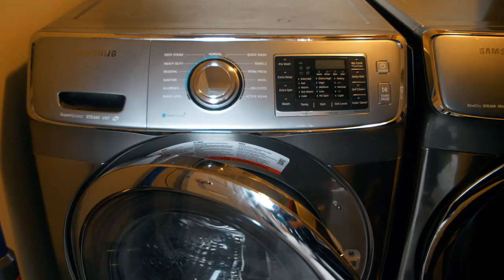Swedethings. The Original Swedish Dishcloth.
Swedthings dishcloths are 100% natural, eco-friendly, compostable, bacteria-free, come in over 200 designs, are STANDARD 100 by OEKO-TEX® and come in three sizes. They also replace approx. 17 rolls of paper towel.